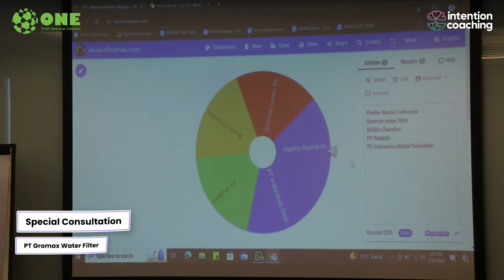Scaling Up Event Recap 2024 | Help to Scale Your Businesses Sucessfully.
This is the highlight video regarding the Scaling Up Workshop Event which took place on July 30 2024 at JS Luwansa, South Jakarta. The event went smoothly, filled with lots of useful insights on how to develop your business level with two Certified Coaches from Scaling Up, namely Manoj & Rianna Chugani.

Don't forget there is also a very interactive question and answer session, then the Vivid Vision Experience, and also a 1 on 1 Discussion with one of the selected company representatives. Thank you for being part of this event, we are looking forward to the big progress that will occur in your business in the future and have a big impact on other people.